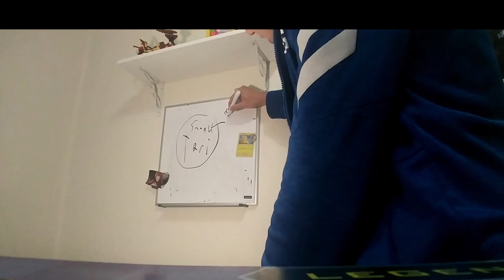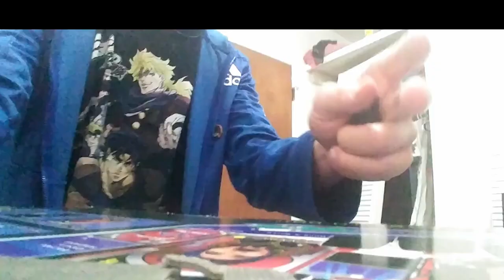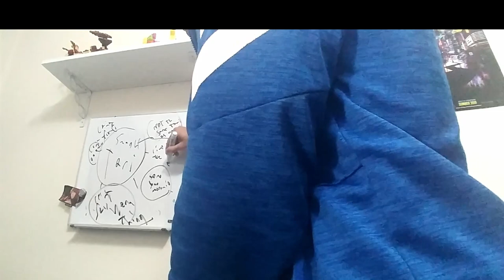Gold ninja unravel smg4 tari dark secret theory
this is my first theory and I want to post it before anything conform or dined my theory